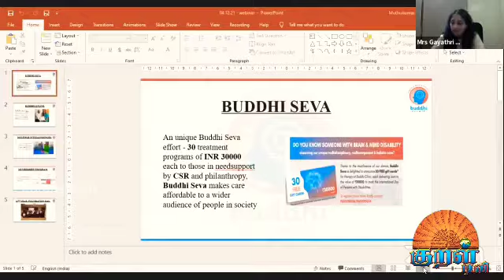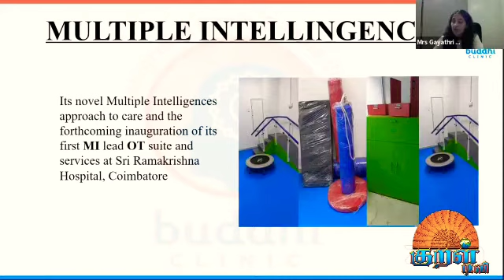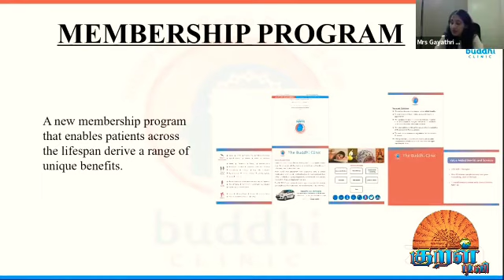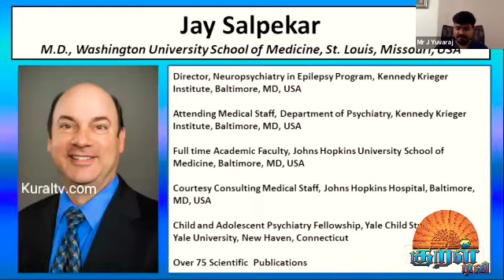Buddhi Clinic hosts a webinar Zoom Meet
Buddhi Clinic hosts a webinar on “seizures and autism- exploring the brain behaviour interface. Celebrates its 12th Anniversary of integrated brain & mind care.

Buddhi Clinic with branches in Chennai and Coimbatore is hosting a webinar on “Seizures & Autism”. Epilepsy characterised by repeated seizures is considered the most common serious neurological disorder. In children epilepsy can be devastating in its impact and be accompanied by Neurodevelopmental difficulties that affect cognition and intellect, motor function and behaviour. Autism Spectrum disorders are a condition of increasing public health importance. They affect language, communication, socialisation and emotional expression in children starting from about 2 years of age and can be the cause of poor educational attainment as well as considerable behavioural difficulties. In a proportion of children the two conditions overlap and in a larger proportion the electroencephalogram is abnormal in association with behavioural disability, even with clinical seizures (fits) not being observed. In this webinar two experts affiliated with the renowned Johns Hopkins University and Kennedy Krieger Institute, Baltimore, USA, Dr. Jay Salpekar a pediatric neuropsychiatrist and Dr. Joshua Ewen a Neurodevelopmental Physician interact with Buddhi Clinic founder and well known Neuropsychiatrist Dr. Ennapadam S Krishnamoorthy. The doctors in this dialogue will address the gamut of concerns at this interesting and important interface:

- the role of the brain in these disorders
- the role of genetics and neurobiology in particular
- the importance of brain imaging to understand what is going on
- recent advances in diagnosis and treatment
- the interaction between aberrant brain activity in seizures and autism spectrum behaviours, indeed other behaviours in children so affected

Please attend the webinar and glean these unique insights (see attachment)

On the occasion Buddhi Clinic launched several important milestones for future growth.
- Buddhi Online its proposed, innovative, app based Do it Yourself (DIY) kit therapy program supported by specialists through video call: Buddhi Clinic has signed a five year agreement with Natural Minds a healthcare technology company to facilitate the same

- Its unique Buddhi Seva effort - 30 treatment programs of INR 30000 each to those in need; support by CSR and philanthropy, Buddhi Seva makes care affordable to a wider audience of people in society, according to Buddhi Clinic’s founder Dr. Ennapadam S Krishnamoorthy

- Its novel Multiple Intelliegences approach to care and the forthcoming inauguration of its first MI lead OT suite and services at Sri Ramakrishna  Hospital, Coimbatore

- Its new membership program that enables patients with long standing complaints derive a range of unique benefits.